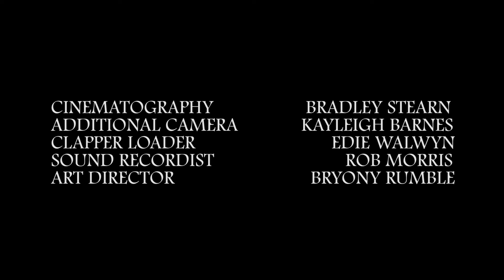Beautiful Dystopia [SHORT FILM]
Mother, Daughter, Friend, Copies.

The biggest day in Ana’s career turns into a mother’s worst nightmare

Written, shot & edited in 48 Hours for the Sci Fi London 48 Hour Film Challenge